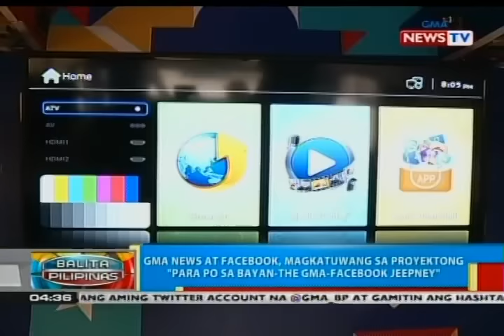GMA News at Facebook, magkatuwang sa proyektong 'Para Po Sa Bayan: The GMA-Facebook Jeepney'